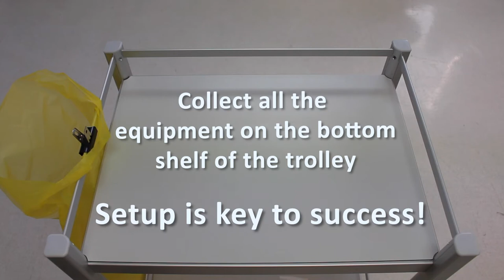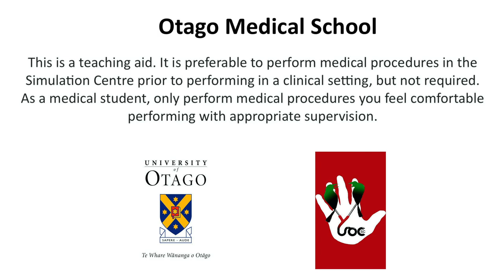Male Catheterisation - Otago Medical School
Detailed outline of how to insert a urinary catheter into a male patient.